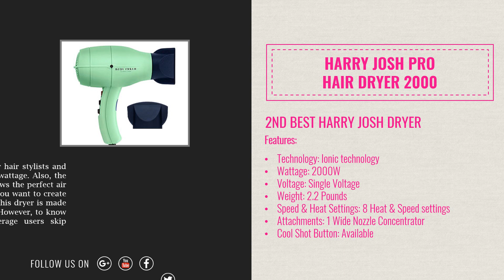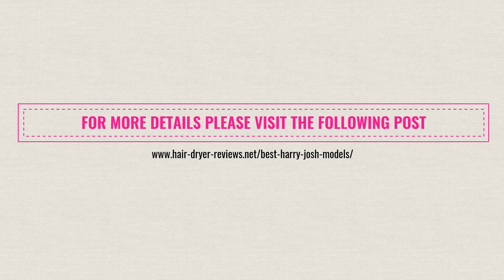Harry Josh Hair Dryer Reviews – Buyer’s Guide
The hair dryer industries are booming with new technologies, innovative designs and lightweight dryers. Although Harry Josh hair dryers has its position for the legendary hair stylist himself.